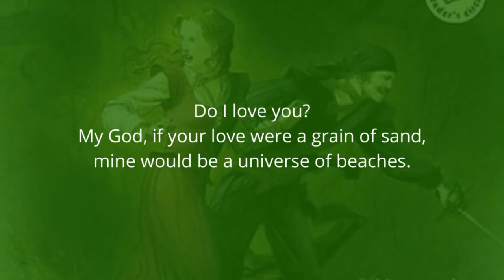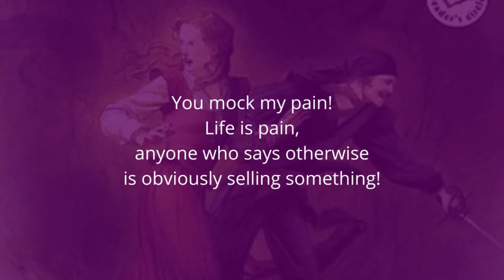Top 10 The Princess Bride Quotes | William Goldman Quotes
What happens when the most beautiful girl in the world marries the handsomest prince of all time and he turns out to be...well...a lot less than the man of her dreams?

As a boy, William Goldman claims, he loved to hear his father read the S. Morgenstern classic, The Princess Bride. But as a grown-up he discovered that the boring parts were left out of good old Dad's recitation, and only the "good parts" reached his ears.

Now Goldman does Dad one better. He's reconstructed the "Good Parts Version" to delight wise kids and wide-eyed grownups everywhere.

What's it about? Fencing. Fighting. True Love. Strong Hate. Harsh Revenge. A Few Giants. Lots of Bad Men. Lots of Good Men. Five or Six Beautiful Women. Beasties Monstrous and Gentle. Some Swell Escapes and Captures. Death, Lies, Truth, Miracles, and a Little Sex.

In short, it's about everything.